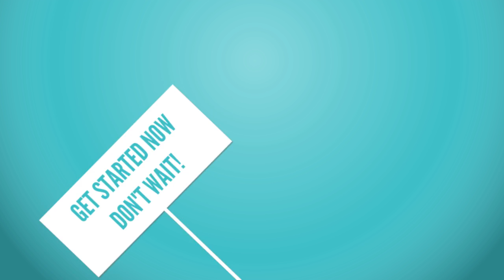Company Service's | Videomakerfx Premium Slides 2016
Year is ending and a good promotion for your company or business can make next year more sales and more improvement so download the slides and do not forget to like and subscribe with us.